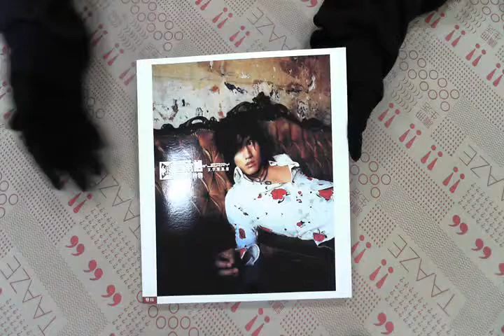TAAZE｜言承旭文字寫真書（附贈VCD） 二手書書況 957082414X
TAAZE｜讀冊生活網路書店「言承旭文字寫真書（附贈VCD）」，找二手書請至